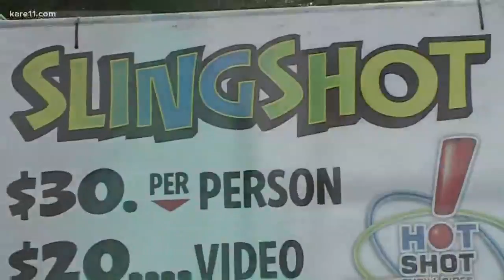Dave Schwartz responds to the 'Dare Dave' challenge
Dave Schwartz has received a lot of dares from viewers... and here's what he ended up doing at the Minnesota State Fair.